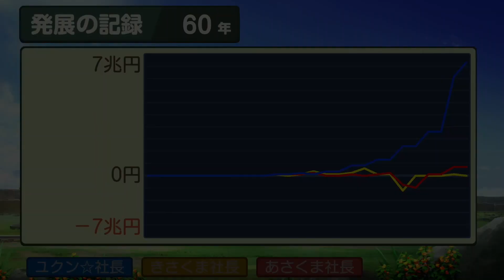桃鉄ワールド ④#60 号・泣馬が砕きボンビーが割る回【桃太郎電鉄ワールド ～地球は希望でまわってる！～】ミラノと台北他に到着 Nintendo Switch 切り抜き鉄道 BGM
赤COMさくま鉄人 あさくま社長
黄COMさくま鉄人 きさくま社長

2021年12月2日『桃太郎電鉄 ～昭和 平成 令和も定番！～』アップデートにて、「桃鉄GP2021冬ももクロ×サンタ杯　ももクロがサンタを連れてやってくる！」がスタート。コラボを記念した特別PVを公開！↓